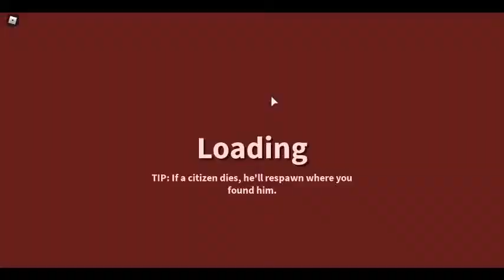Firemen | Part 1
It's been a long time since Marco Adventures did another mission with the Firefighters. Today is the day he comes back, proud and ready! Will he survive this challenging job again? Watch to find out!

hat is ROBLOX? ROBLOX is an online virtual playground and workshop, where kids of all ages can safely interact, create, have fun, and learn. It's unique in that practically everything on ROBLOX is designed and constructed by members of the community. ROBLOX is designed for 8 to 18 year olds, but it is open to people of all ages. Each player starts by choosing an avatar and giving it an identity. They can then explore ROBLOX — interacting with others by chatting, playing games, or collaborating on creative projects. Each player is also given their own piece of undeveloped real estate along with a virtual toolbox with which to design and build anything — be it a navigable skyscraper, a working helicopter, a giant pinball machine, a multiplayer “Capture the Flag” game or some other, yet¬to¬be¬dreamed-up creation. There is no cost for this first plot of virtual land. By participating and by building cool stuff, ROBLOX members can earn specialty badges as well as ROBLOX dollars (“ROBUX”). In turn, they can shop
the online catalog to purchase avatar clothing and accessories as well as premium building materials, interactive components, and working.